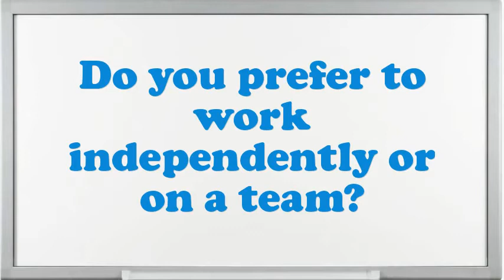Delivery Driver Interview Questions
Interview Questions for Delivery Driver.What are you doing if you worked as an Delivery Driver?What steps do you follow to study a problem before making a decision?Give me an example of a high-pressure situation?How would you describe your work style?What are you expecting from this firm in the future?